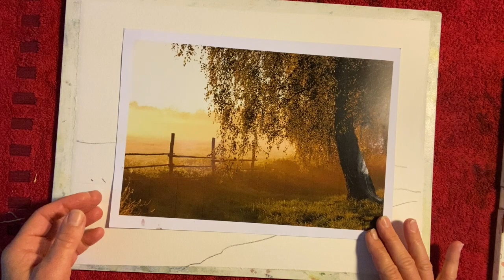Aquarell Online - Roter Baum im Herbst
Wie erziele ich die Leichtigkeit der Blätter gleichzeitig mit der Schwere des kommenden Winters
Musik & Schnitt: Jonas Kern